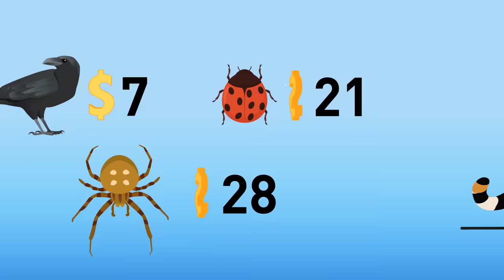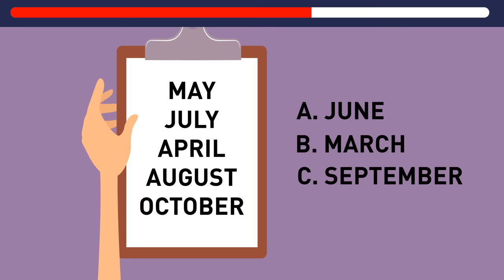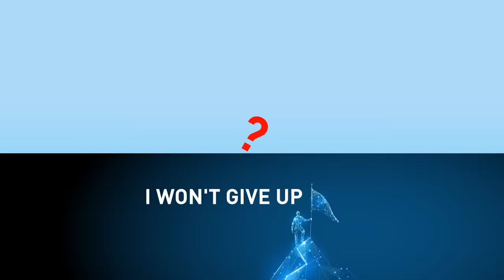CRIME RIDDLES AND PICTURE PUZZLES TO BOOST YOUR LOGIC 🤓